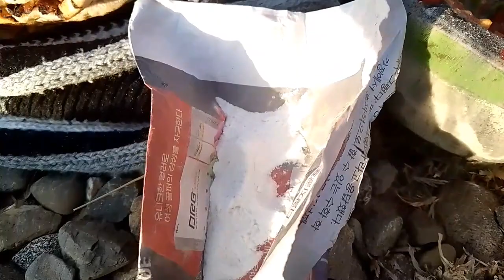My Village Routine | Gawoon ka routine |Old culture|Hamza vlog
Mere Gawoon ka daily routine ye hy Keh hum asar k namaz k Baad  paharron my ja Kar wahan pe merchi ke recipe banaty hy.